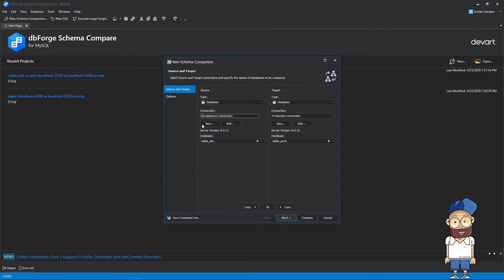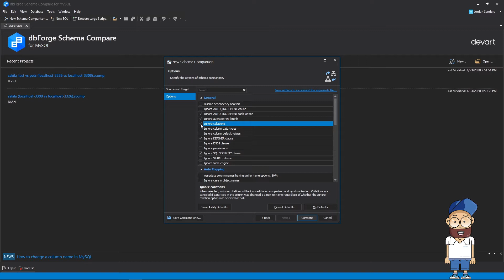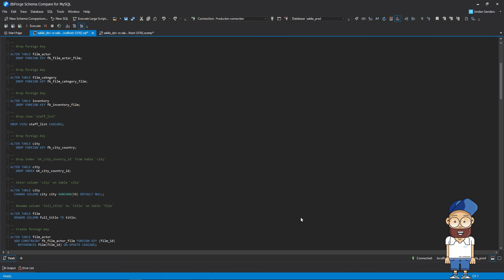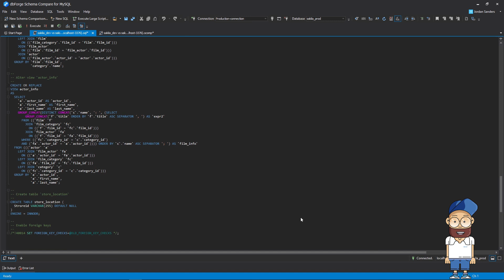How to Compare two Databases for differences using dbForge Schema Compare for MySQL?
In this video, we will show you how MySQL Schema Compare by Devart can help you to quickly and accurately compare and deploy databases whether you're moving object changes from test to production or backwards. It provides possibility to compare objects in MySQL or MariaDB databases and deploy changes to Percona server, Oracle MySQL Cloud, Amazon RDS, Alibaba Cloud or vice versa.

00:00 Introduction
00:33 Create a new comparison project
00:40 Select the Source and the Target
01:15 See the comparison result
01:57 Launch the Synchronization wizard
02:21 Set up a synchronization script
02:40 Audit the deployment script
03:06 Apply script against the target database